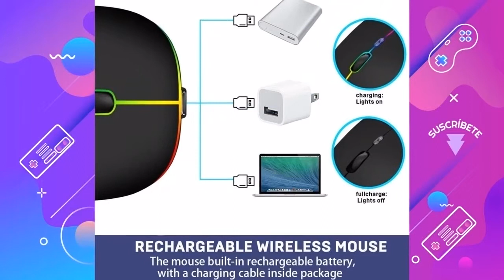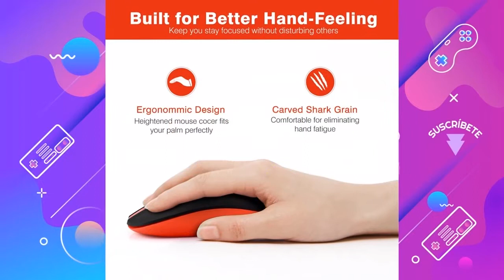Los MEJORES RATONES INALÁMBRICOS para trabajar, encuéntralos en AMAZON?️?️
Hoy os presentamos "VicTsing Ratón Inalámbrico Mini", "TECKNET Ratón Inalámbrico Bluetooth", "Logitech M185 Ratón Inalámbrico", "HP Z3700 RF Raton óptico inalámbrico", "Parsion Mouse - Ratón inalámbrico (2", "Ratón Inalámbrico Recargable", "Ratón Inalámbrico para Portatil", "Amazon Basics – Ratón inalámbrico ergonómico", "LeadsaiL Ratón Inalámbrico Recargable" y "RATON INALÁMBRICO PARA PORTATIL 2.4GHZ 800/1600".

? PRODUCTOS DEL VIDEO:

[00:10] ► VicTsing Ratón Inalámbrico Mini

[01:34] ► TECKNET Ratón Inalámbrico Bluetooth

[02:34] ► Logitech M185 Ratón Inalámbrico

[03:31] ► HP Z3700 RF Raton óptico inalámbrico

[04:18] ► Parsion Mouse - Ratón inalámbrico (2

[05:16] ► Ratón Inalámbrico Recargable

[06:12] ► Ratón Inalámbrico para Portatil

[07:09] ► Amazon Basics – Ratón inalámbrico ergonómico

[07:54] ► LeadsaiL Ratón Inalámbrico Recargable

[08:32] ► RATON INALÁMBRICO PARA PORTATIL 2.4GHZ 800/1600